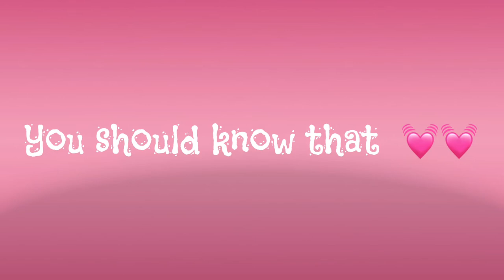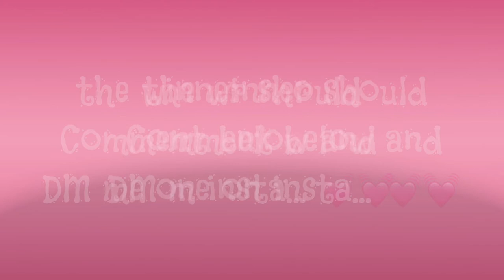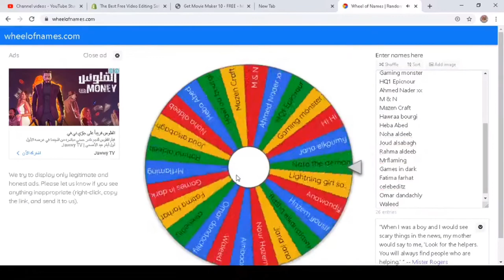Roblox Giveaway || 2nd giveaway Rubox giftcard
Congrats for the winner,

Computerideasforall